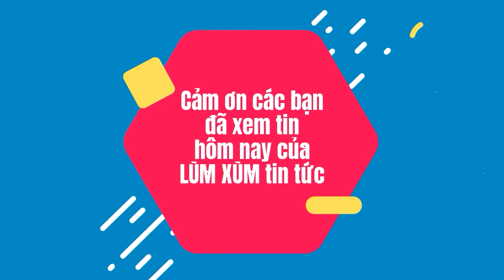2 Ngày 1 Đêm Việt Nam Tập 21: Ngô Kiến Huy "tay thúi" bị 3 khách mời "hắc hủi" ở Quảng Bình?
2 Ngày 1 Đêm Việt Nam Tập 21: Ngô Kiến Huy "tay thúi" bị 3 khách mời nước ngoài "hắc hủi" ở Quảng Bình?